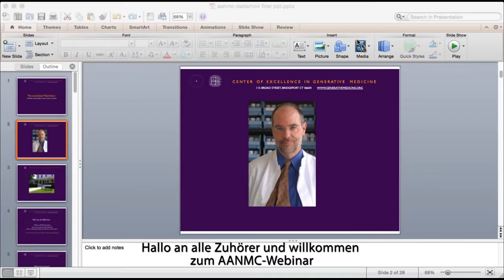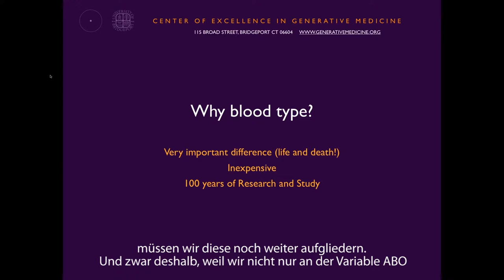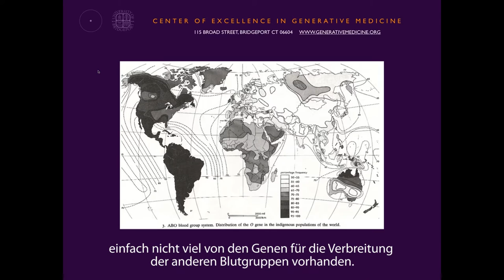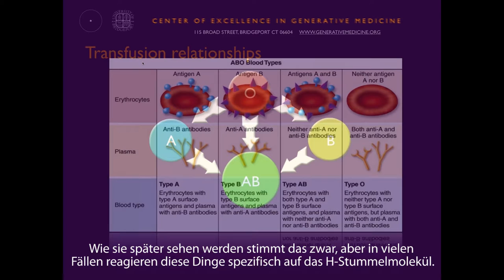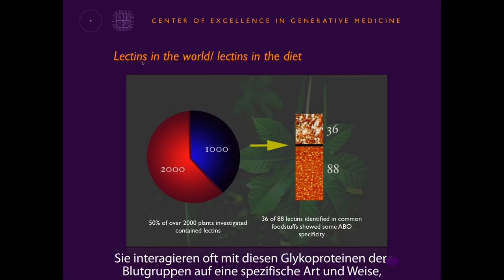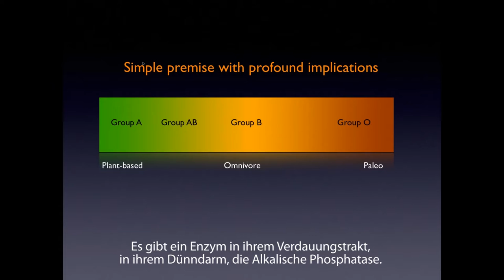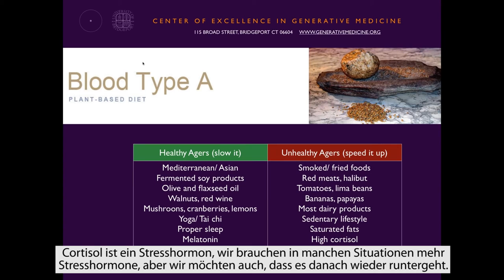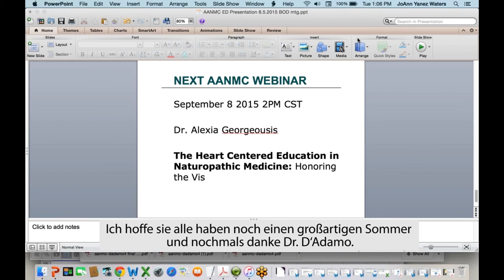D Adamo Video H264 1920x1080 H264 24Bilder